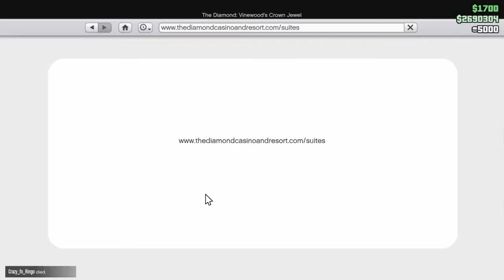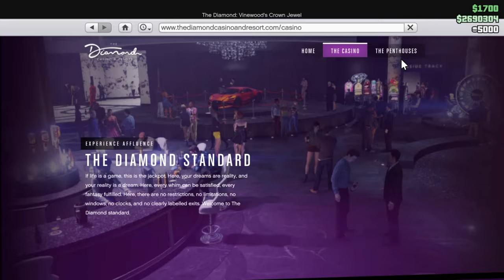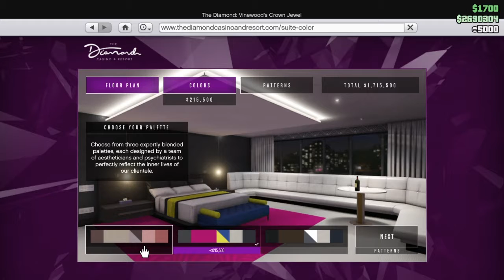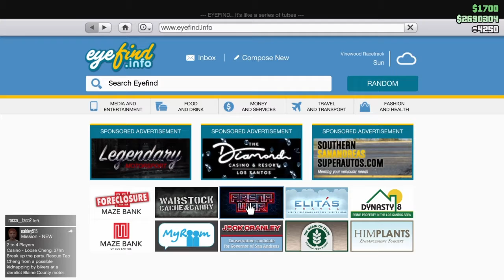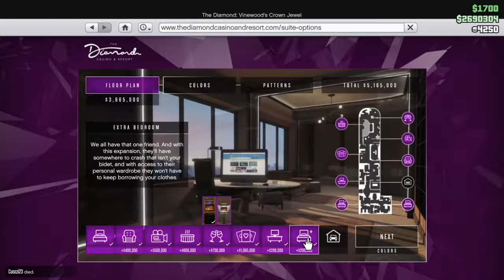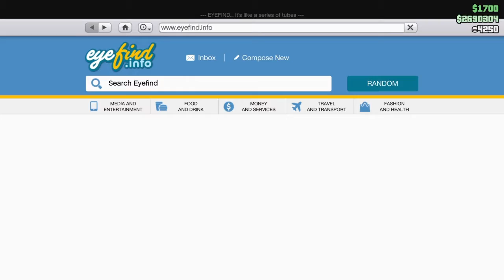THE CASINO IS HERE!!!|Grand theft auto Online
It is an Amazing DLC. Hope you enjoyed!